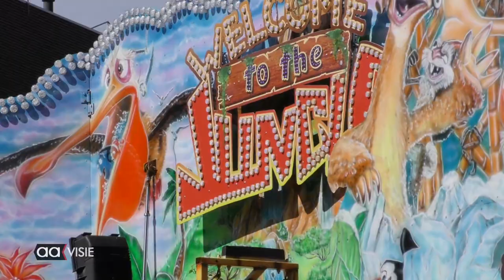Opbouw Kermis op Marktplein in Almelo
De Kermis staat van dinsdag 5  tot en met zondag 10 september op het Marktplein in Almelo.